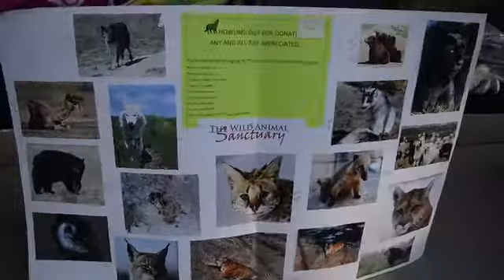Students of Chappelow Magnet K-8 earned items for the Wild Animal Sanctuary through a summer school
Students of Chappelow Magnet K-8 earned items for the Wild Animal Sanctuary through a summer school program.

By: Samantha Fox
Published on: August 29, 2015